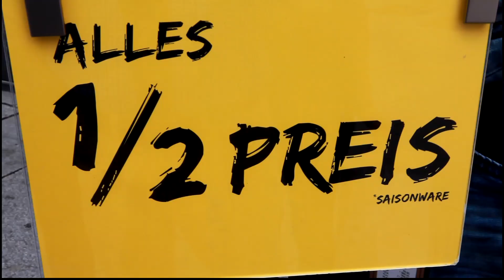Das Bistum Osnabrück fährt zur Ministrantenwallfahrt 2018 nach Rom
Vom 29. Juli bis 5. August 2018 findet die internationale Ministrantenwallfahrt nach Rom statt. Auch das Bistum Osnabrück ist dabei! Hier seht ihr den Trailer nach einer Idee der Mini-AG des Bistums. Wer mitfahren will nach Rom, findet alle Infos zur Reise und zur Anmeldung